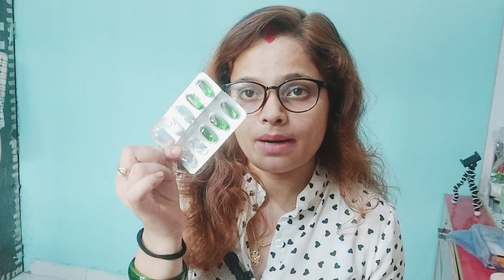काले अंदर आर्म को गोराtime use Undararm whitening tips at home। सिर्फ एक इस्तेमाल से काले अंडरर्म को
Hair straightening
Beauty Salon
Short
Short